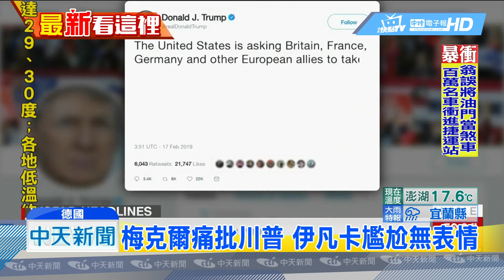20190218中天新聞 鮑德溫脫口秀耍寶 週末夜現場又諷川普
美國總統川普日前因為堅持蓋圍牆，而簽署緊急狀態，此舉自然又成為美國喜劇節目的嘲諷目標，美國脫口秀把川普當笑話已經不稀奇，現在卻連德國總理梅克爾也在慕尼黑安全會議上，大力抨擊川普的多項外交政策，讓人剛好坐在台下的伊凡卡顯得異常尷尬。